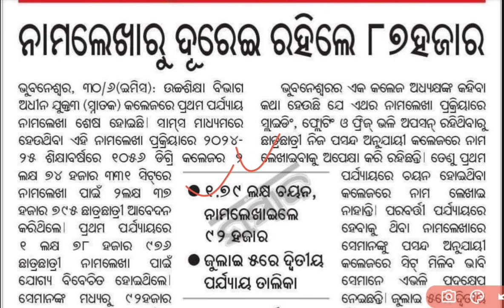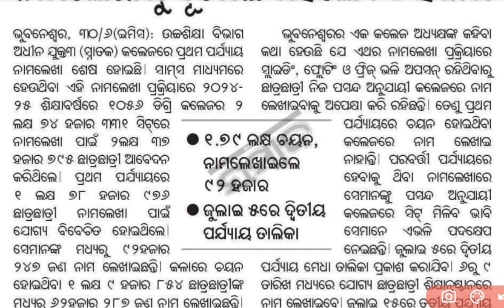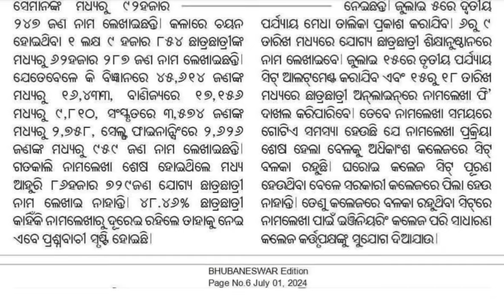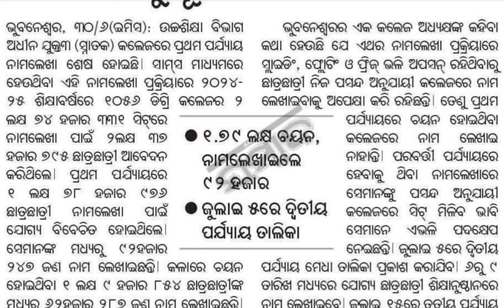+3 second selection 2024| +3 second phase admission 2024| +3 second selection date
🟩 +3 SECOND SELECTION ସମ୍ପର୍କିତ ସୂଚନା ଜାଣିବା ପାଇଁ TELEGRAM CHANNEL ରେ JOIN କରନ୍ତୁ

Are you eagerly awaiting the +3 second selection update for 2024 in Odisha? This video covers everything you need to know about the plus three second selection process, including the crucial +3 second selection date and the latest +3 second selection 2024 updates. Stay informed about the second selection plus three admissions, including the second phase admission process and the cut-off marks for 2024. Whether you're looking for the +3 selection list Odisha or the latest updates on the +3 second phase admission 2024, we've got you covered. Don't miss out on important information about the +3 second selection and ensure your place in the upcoming academic year.

+3 admission 2024 documents
+3 admission 2024 documents required
+3 admission 2024 freeze float slide
+3 admission 2024 freeze float slide process
+3 admission 2024 update
+3 admission documents
+3 admission documents required
+3 admission fees 2024
+3 admission fees update
+3 admission float
+3 admission freeze
+3 admission slide
+3 admission update
+3 cut off mark 2024
+3 first selection
+3 first selection 2024
+3 first selection merit list
+3 first selection merit list 2024
+3 first selection payment
+3 freeze float slide
+3 intimation letter?
+3 phase 2 admission
+3 phase 2 admission 2024
+3 phase 2 update
+3 second phase 2024
+3 second phase admission
+3 second phase admission 2024
+3 second phase admission update
+3 second selection
+3 second selection 2024
+3 second selection 2024 update
+3 second selection cut off
+3 second selection cut off 2024
+3 second selection date
+3 second selection merit list
+3 second selection merit list 2024
+3 second selection merit list update
+3 second selection payment
+3 second selection update
+3 selection list odisha
+3 selection website
+3 slide up process
Document for +3 admission
Document for +3 admission 2024
Float process in +3 admission
How to check +3 first selection merit list?
How to check +3 first selection?
How to check +3 second second selection merit list?
How to check +3 second second selection?
How to download +3 intimation letter?
68. freeze float slide in sams +3 admission 2024
69. freeze float slide in sams 2024
70. plus three admission documents required